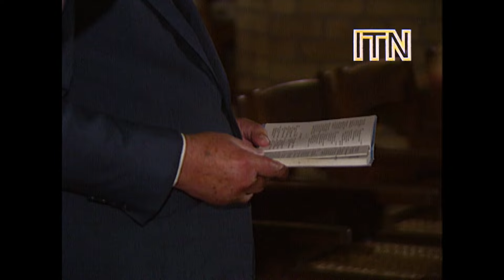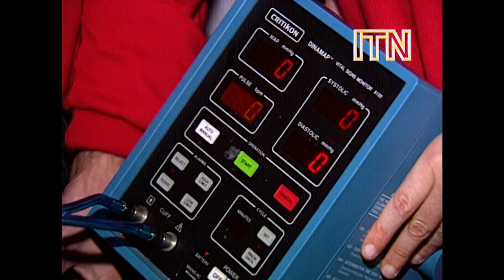Gulf War Footage - Edward Heath Negotiates with Saddam (1990)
On 20 October 1990, former UK Prime Minister Edward Heath landed in Baghdad. He was there to negotiate the release of British citizens taken hostage by Saddam Hussein's Ba'athist regime following the Iraqi invasion of Kuwait. Heath held a preliminary meeting with Iraqi foreign minister Tariq Aziz, who omenously told ITN that a failure of diplomatic optimism would lead to "bad consequences". Also included is footage of Heath speaking at an Armistice Day memorial service held at St George's Church in the Iraqi capital. The service was also attended by Harold Walker, Britain's ambassador to Iraq. Edward Heath's personal secretary, Robert Vaudrey, and his personal physician, Dr Geoffrey Easton, are also seen accompanying Heath on his diplomatic mission.